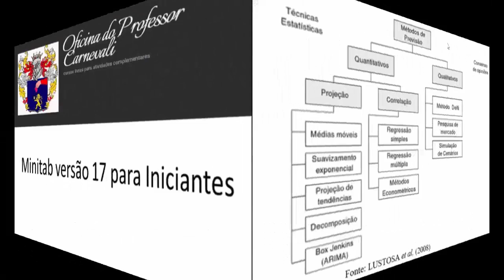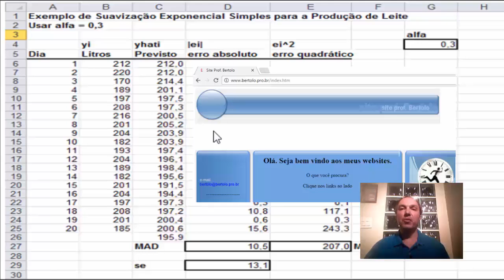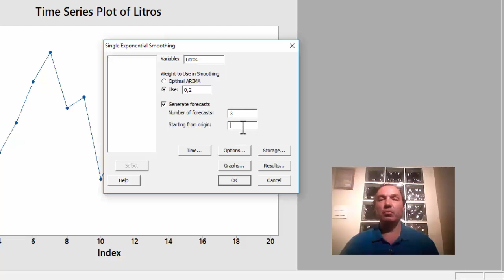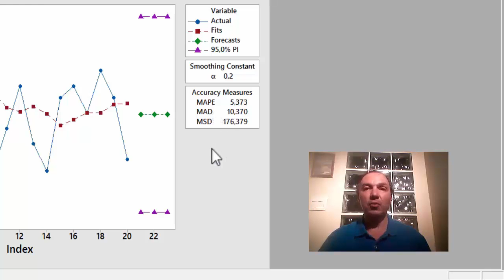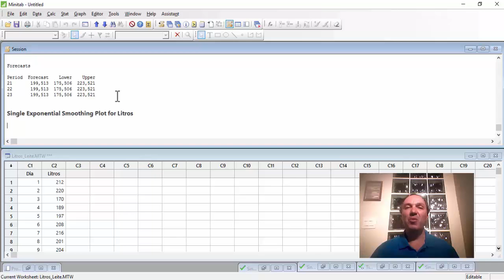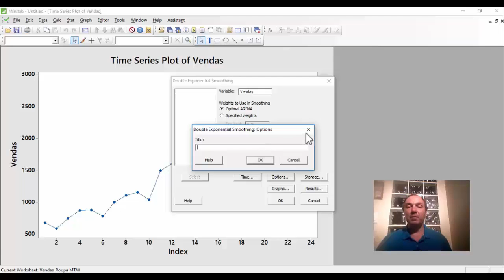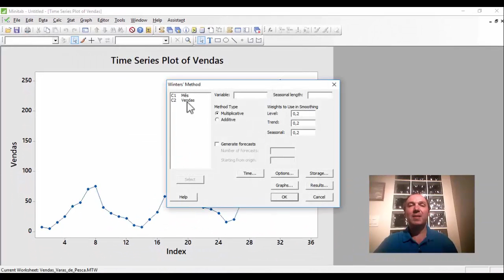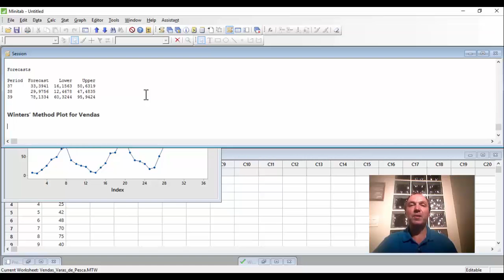Minitab versão 17 para Iniciantes - Aula 08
Previsão utilizando método de suavização exponencial em séries temporais. Método de Brown, Holt e Holt-Winters. Aula inspirada no contato com a inscrita Carmen Costa de São Luís do Maranhão.